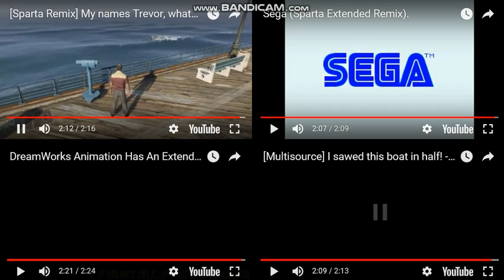Let's Remake FTW 01 --- Sparta Extended Remixes Side-By-Side 347